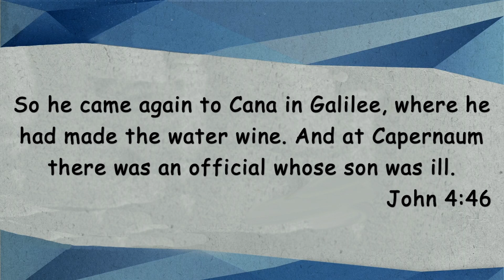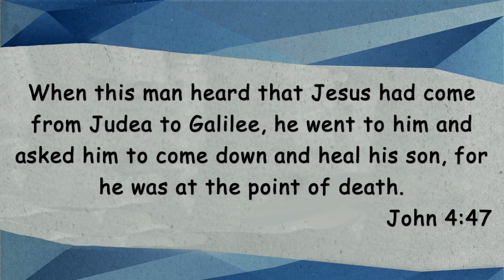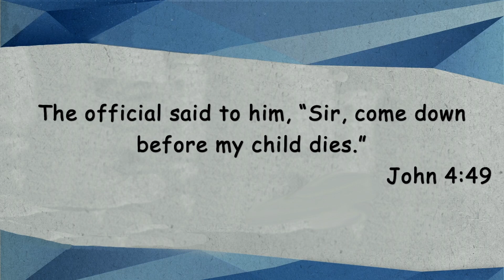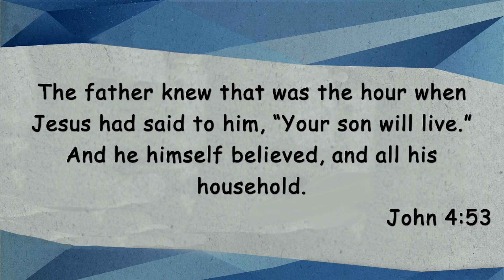A Godly Father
0:00 Introduction
5:20 Background/Set Up
8:10 Loves His Family
14:08 Filled With Faith
20:12 Puts Faith Into Action
25:27 Conclusion

Welcome to our English Worship Service at WHVBC!  We're glad you're here to worship with us.

We have service every Sunday at 1907 S Dairy Ashford Rd, Houston, TX 77077 and we'd love for you to join us!

10:00 AM - English Service
11:15 AM - Vietnamese Service
3:30 PM - French Service